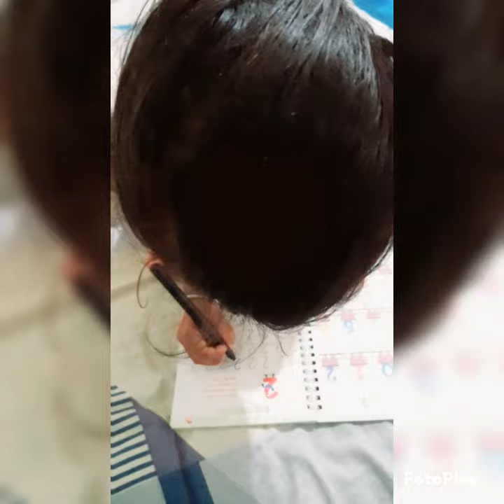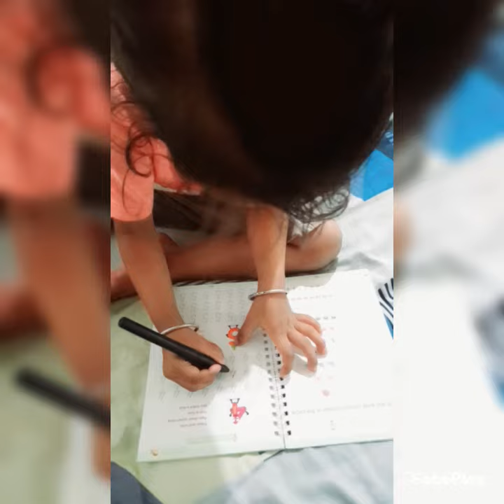my magic book